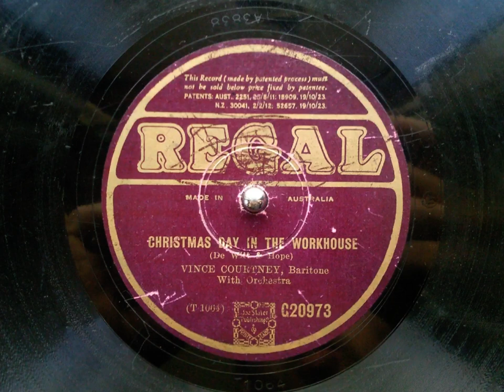Vince Courtney - Christmas Day In The Workhouse (Regal G20973)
Vince Courtney singing Christmas Day In The Workhouse on Regal G20973.